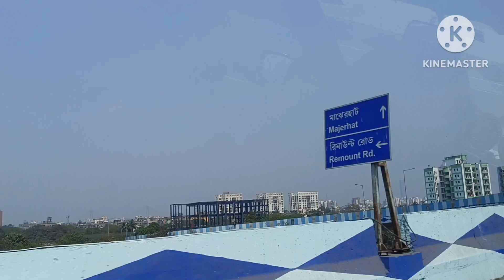Aaj koto boro Shopping centrea asechi.@Little yusra new mini vlog.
Aaj koto boro shoping centrea asechi